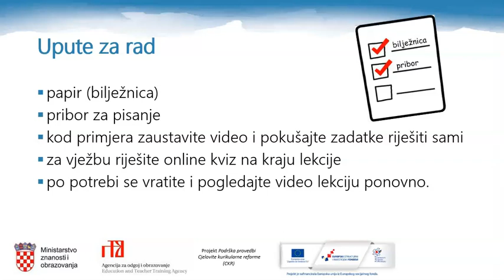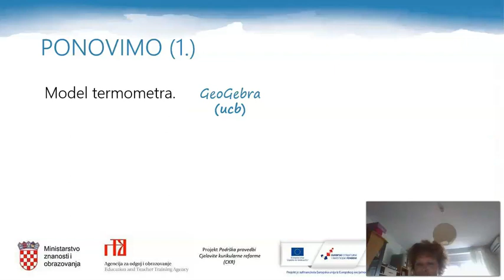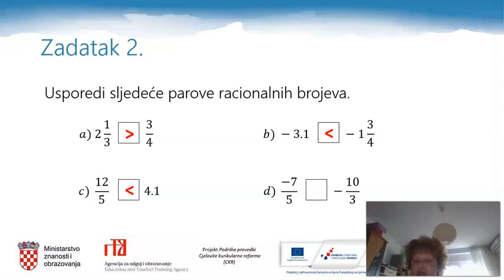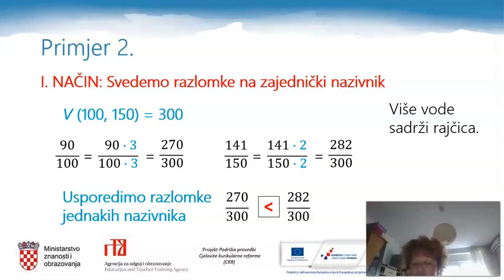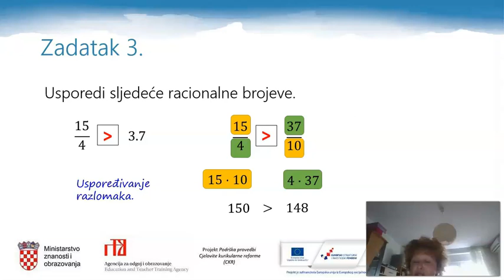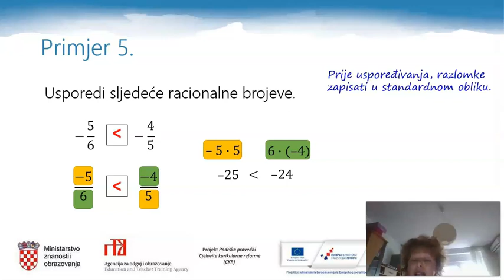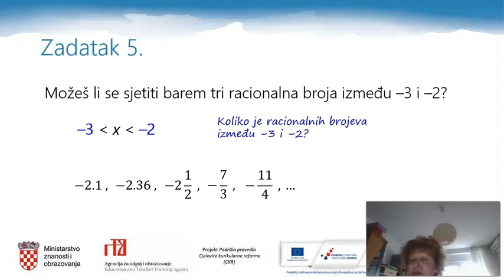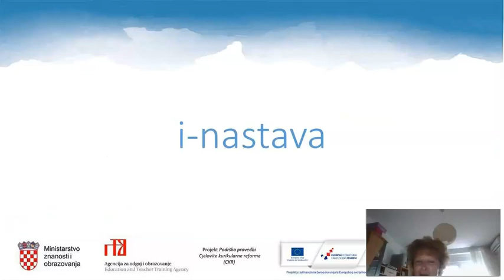Matematika, 7. r. OŠ - Uspoređivanje racionalnih brojeva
Autor: Aleksandra Maria Vuković
Poveznice na dodatne sadržaje: